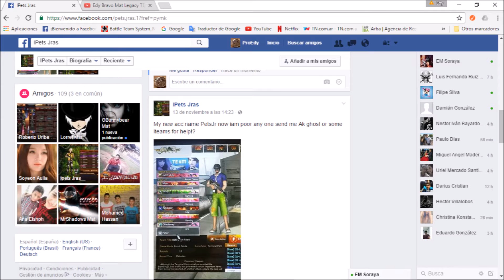Edy Bravo Mat Legacy Asi llora un hack Baneado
Pets is ban again in ur new acc, juventus is from rescue and is a waller, is funny play vs hackers ? everybody make me bullyng when i call wallers to Pets=Xlisa stupids kids